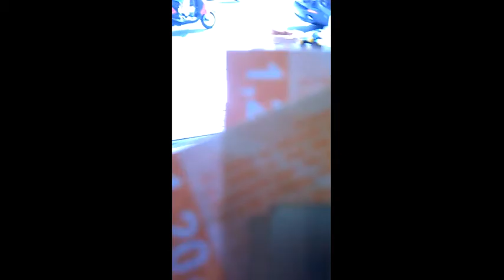Στην Καλοκαιρινού για ... λουκουμάδες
παραδοσιακές οικογενειακές επιχειρήσεις αντιστέκονται ακόμα στην κρίση και αποδεικνύουν  ότι οι Έλληνες ξέρουν να επιβιώνουν στα  δύσκολα με οδηγό την συνοχή της οικογένειας και τις παραδοσιακές αξίες